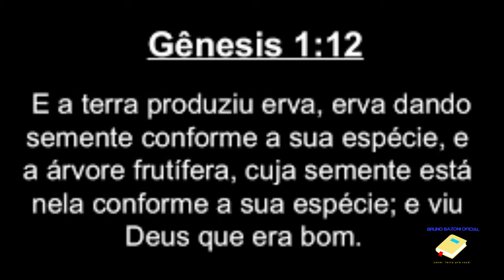1T - E 02 |Meninas - Você está pronta para casar | Estudos Bíblicos Para Jovens ( 4k)